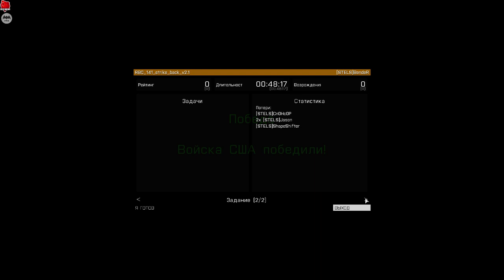TvT игры Arma3 на red-bear.ru 02.07 Миссия 1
В общем неплохая классическая ходьба со скрытым проникновением к противнику. Честно хз что они так оставили тылы  неприкрытыми-мы прошлись по всем "интересным" лескам и даже наблюдателей